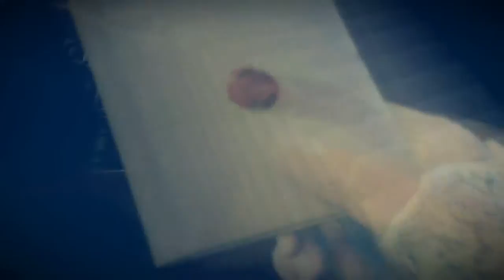(PS4) AC UNITY Highlights #1 [Decadent Gaming]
All Action. No Bullshit.

AC Unity is much like every other AC game. It gives players the prospect of limitless exploration and activities to undertake on your quest to foil the Templars, but ends up becoming a fairly hollow and repetetive experience. But I found with Unity, much like other AC games, I did have many hours of enjoyment running and jumping through a gorgeous detailed city bustling with activity and this collection of highlight clips feature my best moments during the French Revolution.

Highlight clip 1 shows Arno becoming an assassin.

More content from Decadent Gaming coming soon!